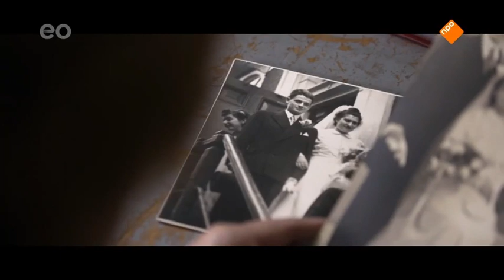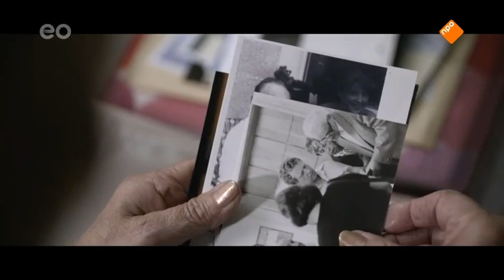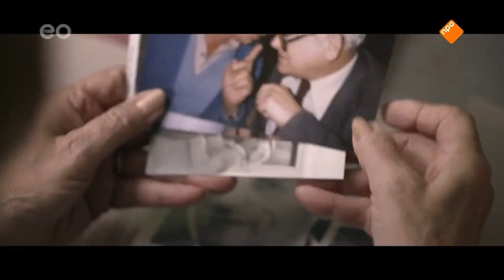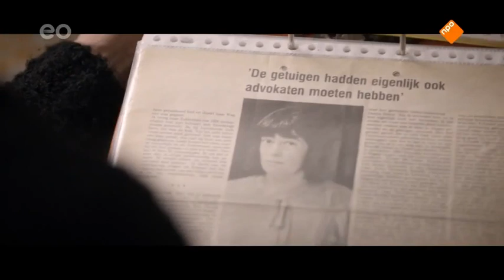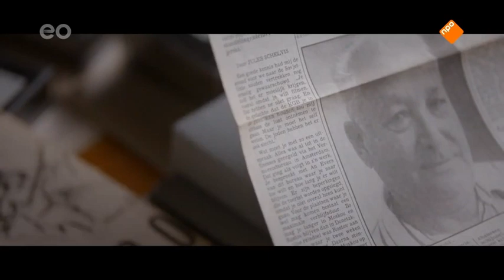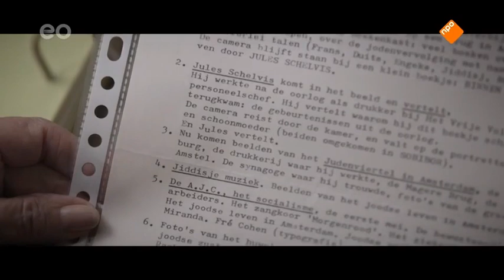De Sobibor Tapes, de vergeten interviews van Jules Schelvis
. Op 14 oktober 1943 komt een groep gevangenen in vernietigingskamp Sobibor in opstand tegen de SS-bewakers. Veertig jaar later interviewt de Nederlander Jules Schelvis, zelf overlevende van Sobibor, twaalf mannen en vrouwen die bij de opstand betrokken waren. Schelvis legde de gesprekken vast met een van de eerste consumentencamera's.